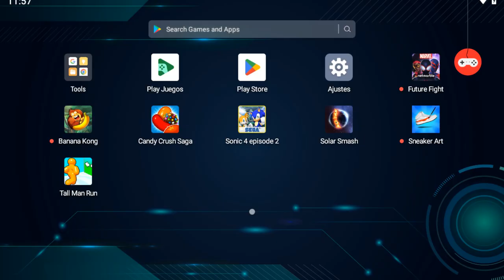ABX SPIDER-GWEN T4 ( PELICULA: ACROSS THE SPIDERVERSE ) EN MARVEL FUTURE FIGHT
mi ign: LAIOS מַנהִיג
🎉ACTIVAR LA CAMPANITA🔔, PONER TODAS LA NOTIFICACIONES ✅ Y DEJA TU LIKE SI TE GUSTO👍SE COLABORADOR PARA MÁS BENEFICIOS!❤
▬▬▬▬▬▬▬▬▬▬▬ஜ۩۞۩ஜ▬▬▬▬▬▬▬▬▬▬▬▬▬
▓▓▓▒▒▒░░░ SÍGUEME - AQUÍ ABAJO ░░░▒▒▒▓▓▓
▬▬▬▬▬▬▬▬▬▬▬ஜ۩۞۩ஜ▬▬▬▬▬▬▬▬▬▬▬▬▬
CON ESTA FORMA LA PLATA LLEGA DIRECTA Y NADIE SE DEJA UN PORCENTAJE COMO SON LAS DONACIONES EN YOUTUBE, MEMBRESÍAS, ETC.. MERCADO PAGO
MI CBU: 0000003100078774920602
ALIAS: LucasCalderon-1990